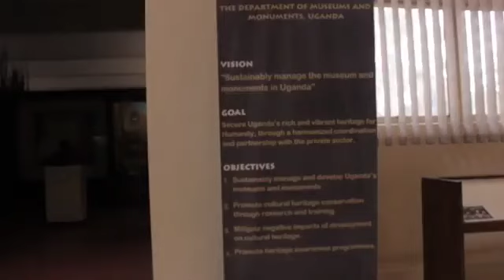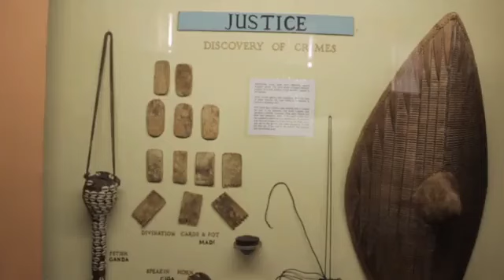THARANI_VENDAN_S